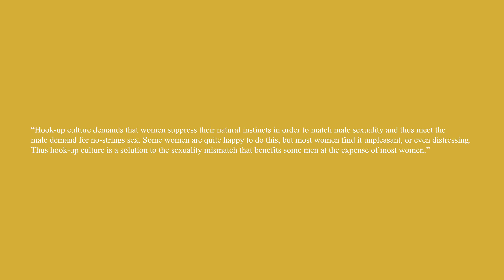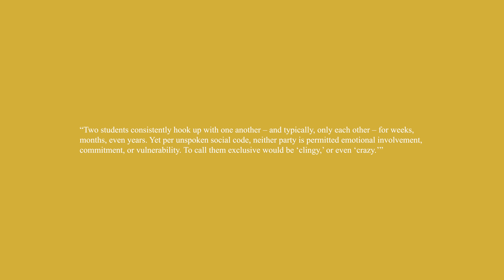The Lies of Hookup Culture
Chapters:

00:00 - Introduction
00:53 - My story
04:14 - Sociosexuality
05:34 - Pseudo-relationships
06:46 -  The Big O Gap
07:45 - Loveless sex is not empowering

Main camera ⟶
Vlog camera ⟶
Favorite lens ⟶

Books that shaped me:

Little prince ⟶
Conversations on love ⟶